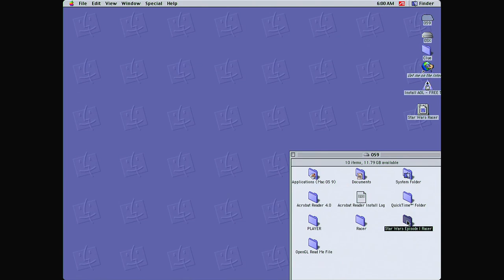Star Wars Episode 1 Racer (1999) 4: Invitational Tournament - Mac PowerPC Game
Star Wars Episode 1: Racer (Mac) - Tournament 4: Invitational Pod Race
PowerPC G4 - Retro Mac OS Gameplay

Feel the FORCE  600 mph  4 feet off the ground. Relive all the thrill and excitement of the Podracer sequence from Star Wars Episode 1 The Phantom Menace. Star Wars Episode I Racer is a retro racing video game based on the podracing sequence featured in Star Wars Episode I – The Phantom Menace. The game features all of the racers and race course on Tatooine featured in The Phantom Menace. It also adds several new courses on various planets. Several single player modes including a tournament mode are available for play. It also features multiplayer the format of which varies by platform.

Tournament 4: Invitational Pod Racing Circuit - 0:00
Ando Prime Centrum 00:54
Abyss 05:12
The Gauntlet 09:40
Inferno 17:43

Mac OS 9.2.2
System: MacMini PowerPC G4
Graphics: Radeon 9200 Mac Edition